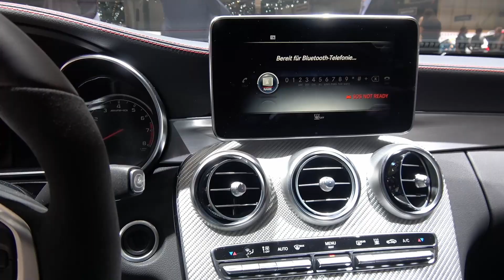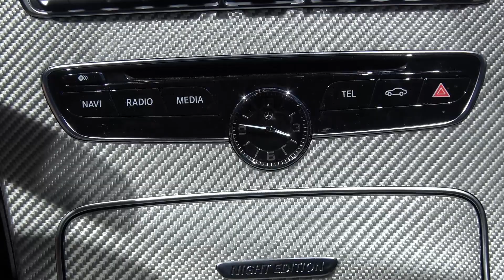2017 Mercedes-AMG C43 4Matic Coupe at Geneva Motor Show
Welcome to NewCars360v! We are passionate about inspiring new cars and we are happy to share this with you! Our HD 360 view walkaround videos are filmed at the latest International Auto Shows around the world.

In this video: NEW 2017 Mercedes-AMG C43 4Matic Coupe | Exterior Interior 360 walkaround | 2017 Geneva Motor Show

Feel the atmosphere of hundreds of thousands horse powers and the beasts and beauties shown under the spot light. Take a sneak peak of the exterior and interior design of the latest new models and world debuts. For all the petrol heads and car addicted out there.

Leave us your comments, we are more than happy to hear from you.